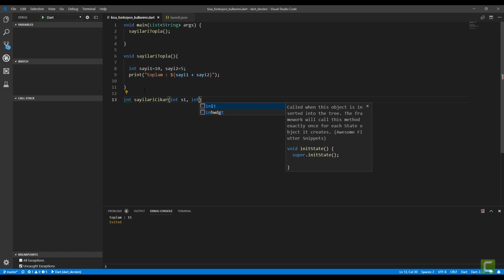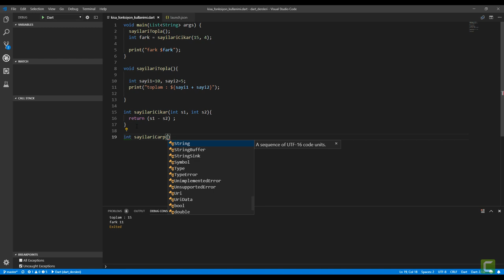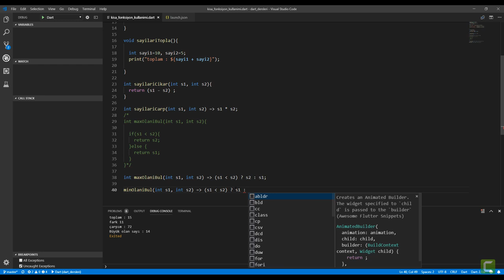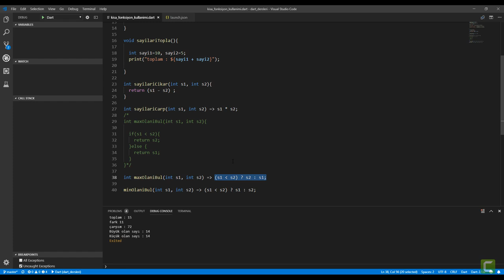20 Kısa Method- Fat Arrow Kullanımı | Sıfırdan Flutter ile Android ve Ios Apps Development